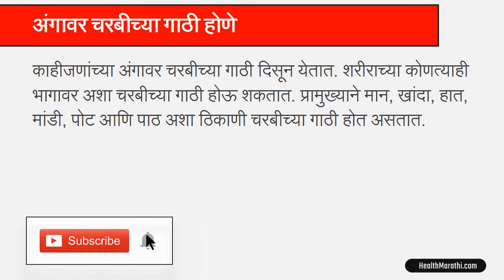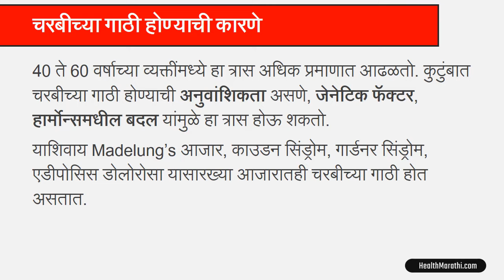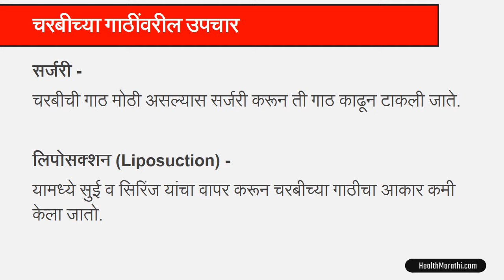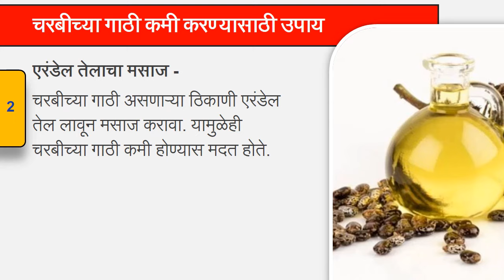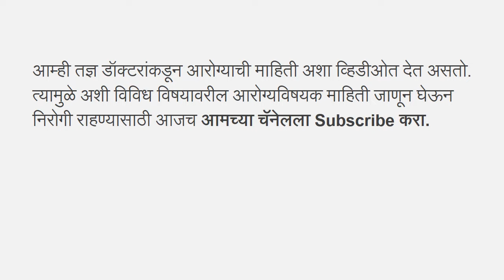चरबीच्या गाठी कशामुळे होतात व त्यावर उपाय : डॉ सतीश उपळकर | Lipoma Causes by Dr. Satish Upalkar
काहीजणांच्या त्वचेवर चरबीच्या गाठी दिसून येतात. या व्हिडिओत अंगावर चरबीच्या गाठी कशामुळे होतात आणि त्यावरील उपाय सांगितले आहेत. चरबीच्या गाठी होणे याला Lipoma असे म्हणतात. आनुवंशिकता, जेनेटिक कारणे यामुळे चरबीच्या गाठी होतात. चरबीच्या गाठी होण्याची कारणे, त्याची लक्षणे आणि चरबीच्या गाठी वरील आयुर्वेदिक औषध उपचार याची माहिती सांगितली आहे.